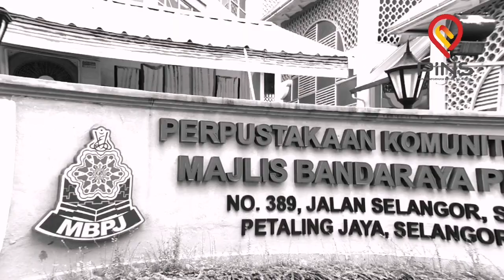Pemilihan KEADILAN 2022 - JPP Selangor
Suasana sekitar di Pusat Pencalonan JPP Selangor sempena Pemilihan KEADILAN 2022 yang diadakan di Dewan ILMU, Perpustakaan Komuniti MBPJ.

Dato Seri Amirudin Shari iaitu Menteri Besar Selangor merangkap Pengerusi MPN KEADILAN Selangor turut hadir mendaftarkan diri beliau bertanding mempertahankan kedudukannya selaku Ketua Cabang KEADILAN Gombak.

Meraikan demokrasi, para anggota KEADILAN hadir dan memanfaatkan sepanjang lima hari ini untuk proses pendaftaran pencalonan dan julungkalinya pemilihan kali ini dijalankan secara atas talian.

Jangan lupa kepada usaha pasukan JPP Selangor dibawah kelolaan Sekretariat Tn Mazli Saring dan rakan-rakan yang bertungkus lumus dari persiapan awal sehinggalah ke hari proses pencalonan hari terakhir iaitu hari ini Selasa 12 April 2022.

Pemilihan KEADILAN 2022, demokrasi dirai reformasi dihati.